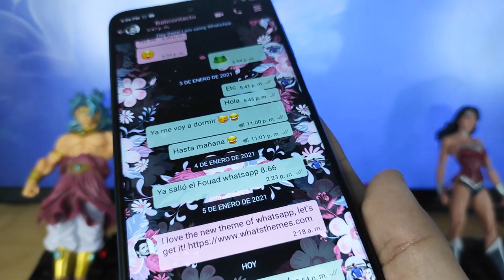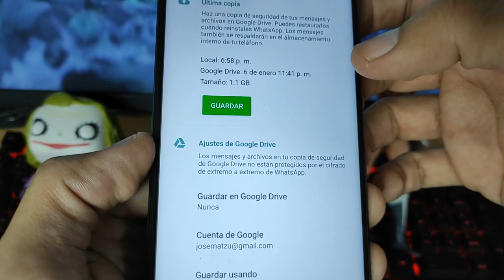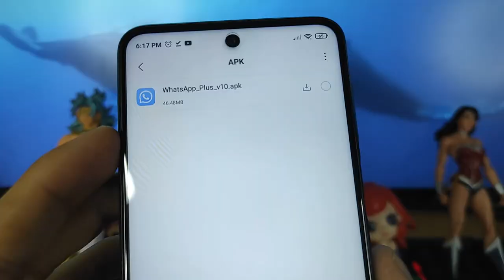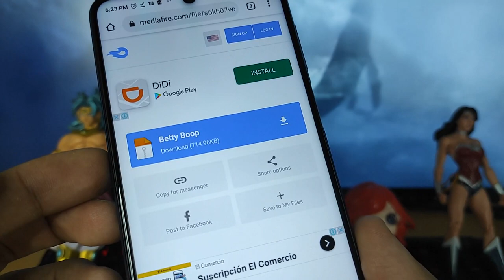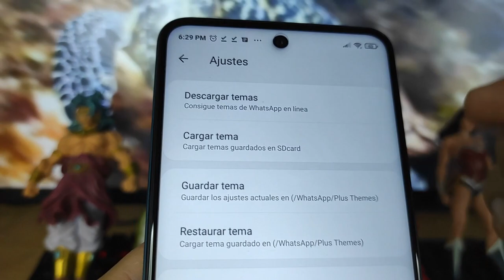NUEVO! WHATSAPP FEMENINO 2021 Con temas EXCLUSIVOS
Ya puedes tener whatsapp femenino con los últimos  estilos personalizados y actualizados. Whatsapp Femnino versión abril 2021. Con la última versión y muchas varias innovaciones.

EL ENLACE ESTA EN EL PRIMER COMENTARIO

Esta versión de Whatsapp Femenino se caracteriza por tener nuevos diseños para la interfaz del usuario, mas amigables que nunca, además los podrás editar, puede parecer un IPhone, puedes hacer que tu whatsapp también parezca instagram. Whatsapp Femenino tiene estilos que ademas de ser muy bonitos tambien son muy amigables y compatibles. Y como siempre esta última version de whatsapp de ABRIL 2021 traer las diferentes configuraciones de privacidad que cuidarán tus perfil de usuario.